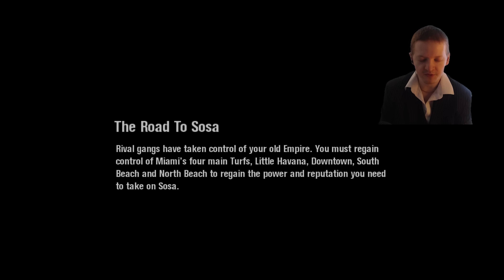Tony Montana Survives The Mansion Shootout- Scarface The World Is Yours Part 1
Part 1 of my playthrough of Scarface The World Is Yours. This is one of my all time favorite gangster games. The story follows Tony Montana right at the end of the movie where instead of dying he survives and seeks vengeance on everyone that wronged him. This part starts out at the end of the movie with the shootout in Tony's mansion.